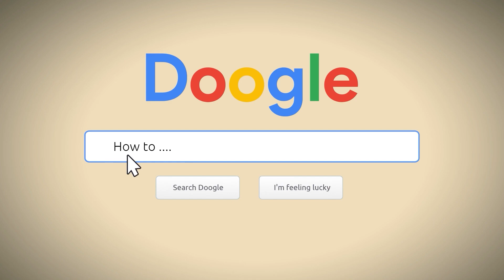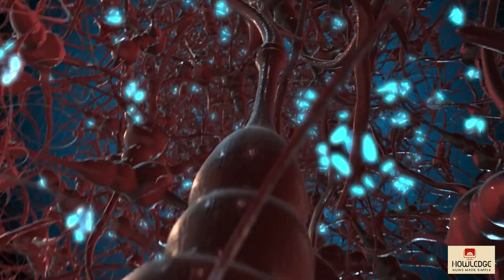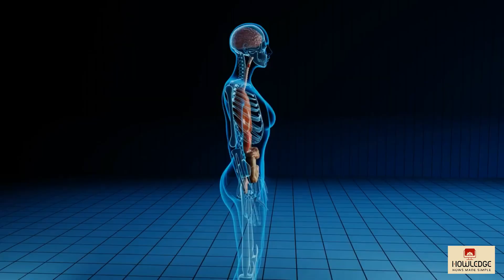The Ultimate Guide to Vitamin B: Sources, Benefits and Possible Side Effects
Vitamin B is a family of eight vital elements that serve critical roles in the body. They aid in the conversion of food into energy, the production of blood cells, and the maintenance of healthy skin, among other things.
Because B vitamins are water-soluble, they are not stored in the body and must be supplied on a regular basis. Most individuals can receive enough B vitamins from their diet, but some may require supplementation.
The 8 varieties of B vitamins are as follows:
Vitamin B1 (thiamin)
Vitamin B2 (riboflavin)
B3 vitamin (niacin)
B5 vitamin (pantothenic acid)
Vitamin B6
Vitamin B7 (biotin)
Vitamin B9 (folate)
B12 vitamin

Chapters:
00:00:00 Introduction to Vitamin B Group
00:00:47 What are the Advantages of Vitamin B?
00:00:58 Energy Generation
00:01:02 Metabolism Regulation
00:01:11 Brain Function
00:00:17 Heart Health
00:01:23 Nervous System
00:01:28 Red Blood Cells
00:01:35 How Much Vitamin B Do You Require?
00:01:52 How Can You Acquire Vitamin B?
00:02:17 Vitamin B Deficiency
00:02:36 Toxicity from Vitamin B